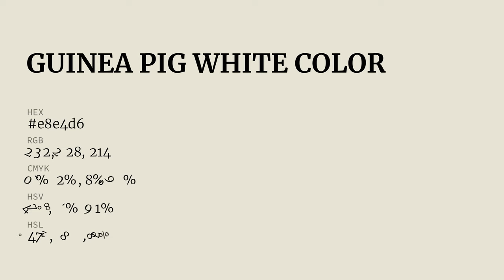Guinea Pig White color e8e4d6 hex color - Grey color - Cool color e8e4d6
What color is Guinea Pig White ? e8e4d6 hex color - Grey color - Cool color e8e4d6

Hex e8e4d6 Color Code is also known as Guinea Pig White color.